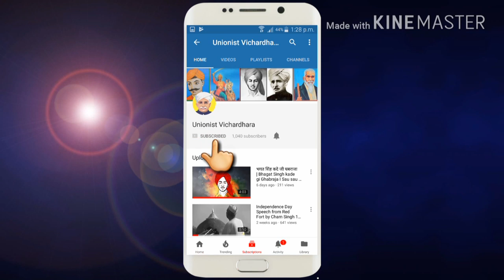पंजाब के सीएम प्रताप सिंह कैरों जाट के खिलाफ हिंदी आंदोलन षड्यंत्र क्या था I Partap Singh Kairon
1957 में जब सरदार प्रताप सिंह कैरों संयुक्त पंजाब के मुख्यमंत्री बने तब ex मुख्यमंत्री लाला भीमसेन सच्चर द्वारा 'सच्चर फार्मूला' लागू किया जा चूका था। इस समझौते के तहत जालंधर डिवीजन में पहली से आठवीं तक हिंदी और अम्बाला डिवीजन में पहली से आठवीं तक पंजाबी की पढ़ाई जरूरी थी,जिससे सरकारी कामकाज में बाधा न हो। सरदार प्रताप सिंह कैरों जो की किसान कमेरे वर्ग से थे, इनका मुख्यमंत्री बनना कुछ भाँडो को रास नही आया. इनको कैरों साहब के कांग्रेसी होने से इतनी दिक्कत नही थी जितनी के जाट होने से थी. मुख्यमंत्री से हटाने के लिए इन्होंने एक षड्यंत्र रचा जिसके अगुवाई की 'उर्दू प्रताप अख़बार समूह' के मालिक महाशय कृष्ण ने की.  इन्होंने अखबारों में दुष्प्रचार की किया कि मुख्यमंत्री जबरदस्ती हिंदी क्षेत्र (हरियाणा) पे पंजाबी भाषा थोप रहे हैं. यही वो लोग थे जो चौधरी छोटू राम को अपने अखबारों में 'छोटूखां' लिखते थे